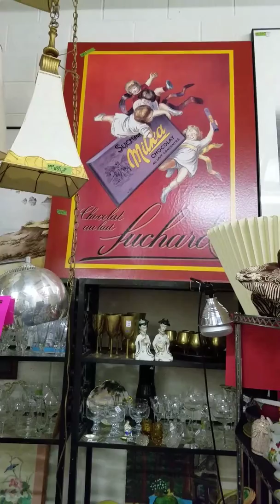Other people's stuff by estate Max open this weekend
Multi estate sale at 93 Monocacy Boulevard in Frederick Maryland